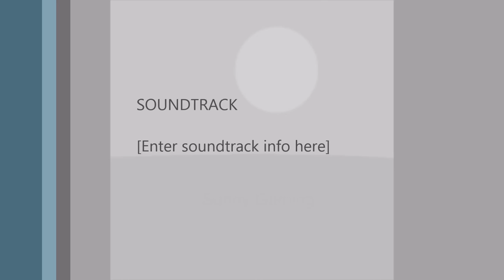Sunny Gaming/Block Gaming Let's play - (2) Mob Apocolypse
Hellooooooooooooo everyone and welcome to part 2 of this awesome let's play with Block gaming. Today we constantly keep getting attacked by mobs. Todays guest is dane (gamer tag spinnergreen2).

Block gaming's Twitter: @block_gaming